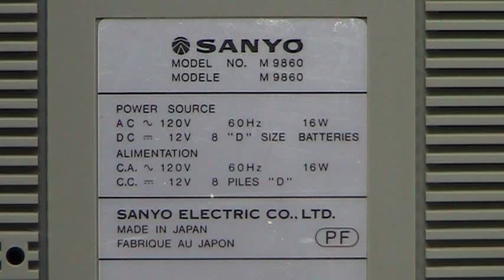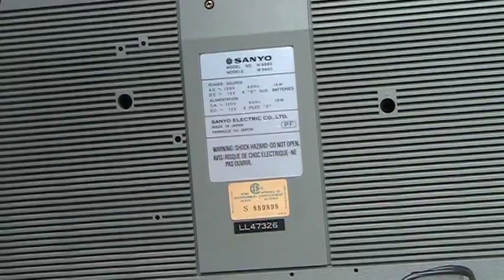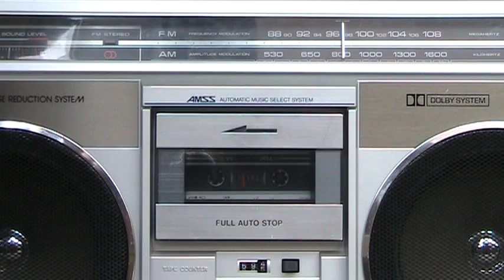Sanyo M 9860 Dolby Cassette Boombox 1 of 2 video's read description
05 January 2013 sold & Reviewed again in HD here, Click the link below;
Sanyo M9860 Dolby Radio Cassette Recorder Boombox Review
in my High Def New Youtube account.